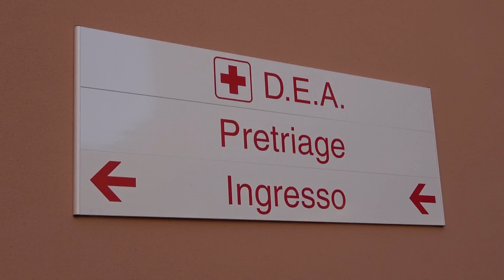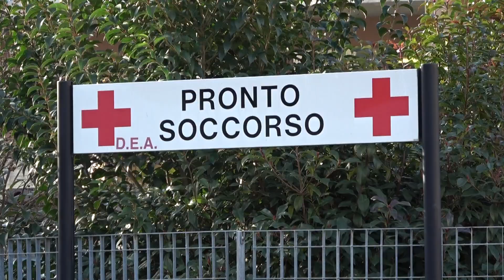Al Dea del Castelli in occasione del 25 novembre sportello informativo sulla violenza di genere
Fondazione Onda, in occasione della Giornata Internazionale per l’eliminazione della violenza contro le donne che si celebra il 25 novembre, lancia la terza edizione dell’(H)Open Week che si terrà dal 22 al 28 novembre con l’obiettivo di incoraggiare le donne vittime di violenza a rompere il silenzio e avvicinarle alla rete di servizi antiviolenza, che può offrire percorsi di accoglienza protetta e progetti di continuità assistenziale e di sostegno, fornendo strumenti concreti e indirizzi a cui rivolgersi per chiedere aiuto.

Oltre 200 ospedali con il Bollino Rosa che hanno al loro interno percorsi dedicati e i Centri antiviolenza aderenti all’iniziativa offriranno gratuitamente alla popolazione femminile consulenze, visite, colloqui, info point, e distribuzione di materiale informativo.

Anche l’ASL VCO partecipa all’iniziativa offrendo nei giorni 22, 24 e 27 novembre, dalle ore 14,00 alle ore 16,00 presso il DEA di Verbania uno sportello informativo sul contrasto alla violenza di genere.

L’obiettivo di Fondazione Onda nell’edizione di quest’anno è quello di sensibilizzare il pubblico sull’esistenza di diversi tipi di violenza, oltre a quella fisica e sessuale. Esistono, infatti, violenze verbali, psicologiche e persino economiche, che possono culminare o meno in episodi di stalking e di violenza fisica.
È importante sottolineare come il controllo che può essere esercitato su una donna non scaturisce solamente dalla forza fisica, ma anche dalla volontà di controllare e limitare la sua libertà personale in tutti i sensi, con lo scopo di isolarla e lederne la dignità.